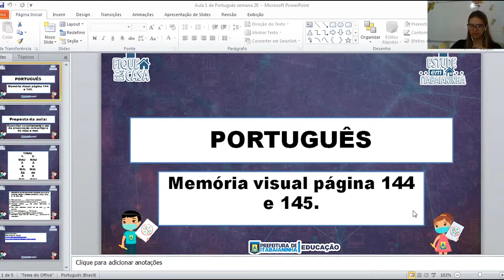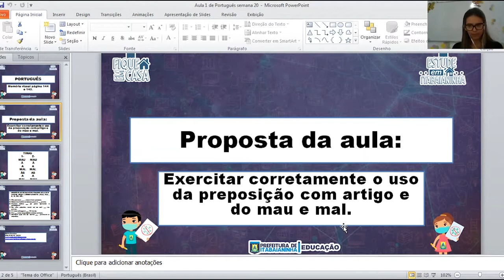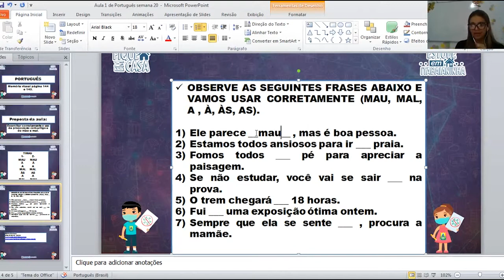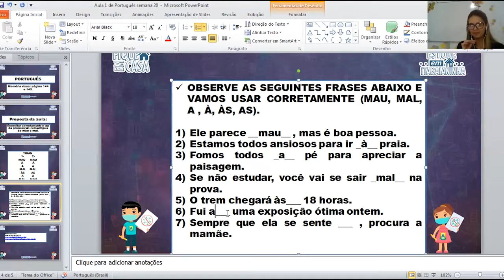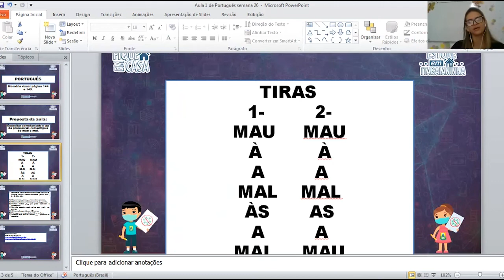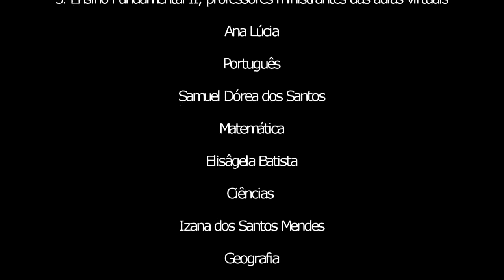5º Ano - 29/09/20 - Português: União de preposição mais artigo MAU ,MAL